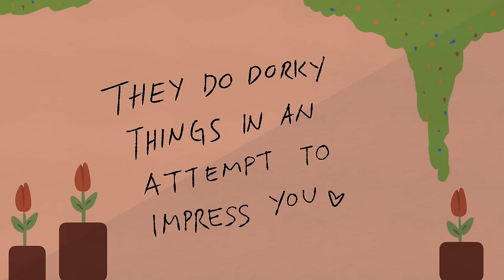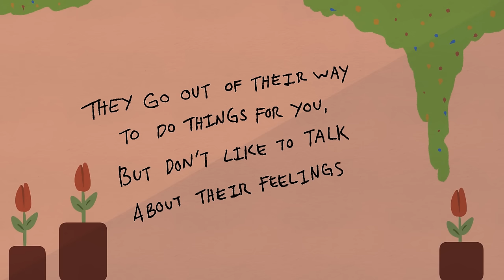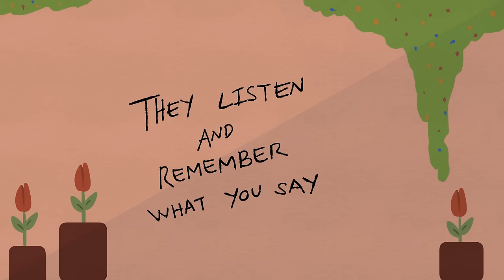6 Signs Someone Likes You But Is Afraid of Rejection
Have you ever thought someone liked you? Only to find they’d pull away right when you were emotionally connecting? Maybe they were giving you mixed signals. Or maybe you have a hunch they might be afraid of rejection. Here are a few common signs someone likes you but is afraid of rejection.

Writer: Michal Mitchell
Script Editor & Manager: Kelly Soong
Voice: Amanda Silvera
Animator: Aury
YouTube Manager: Cindy Cheong

References:
Boyd, A. (2019, July 23). Getting Mixed Signals? Signs He's Falling In Love But Scared. Betterhelp.
Brown, L. (2021, February 7). 19 surprising signs he likes you but is afraid of rejection. Hack Spirit.